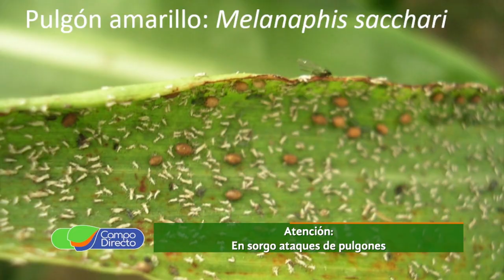Plagas en marzo Desde orugas en soja hasta pulgones en sorgo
Hoy en el alerta de plagas: Las orugas siguen constantes en soja, avanzan arañuelas y trips. Los pulgones continúan siendo el gran problema en sorgos.